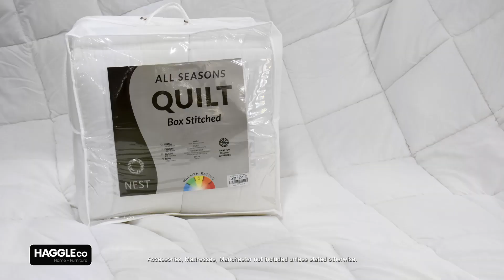Haggle Boxing Day 2019